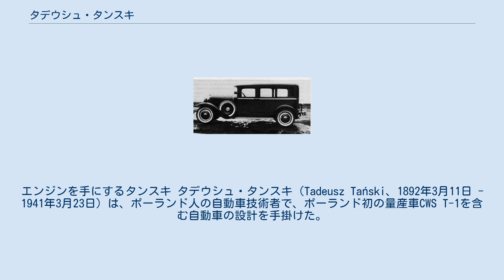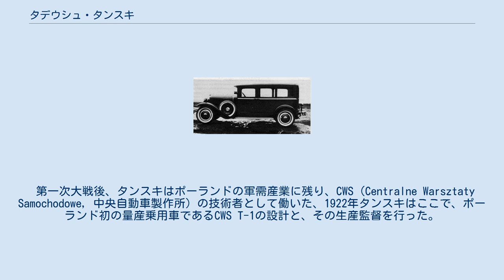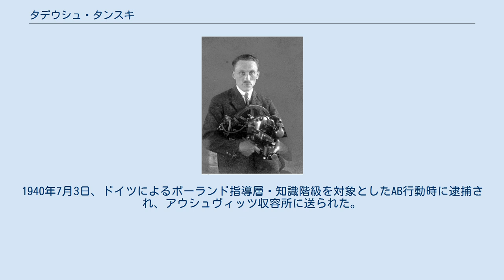タデウシュ・タンスキ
エンジンを手にするタンスキ タデウシュ・タンスキ（Tadeusz Tański、1892年3月11日 - 1941年3月23日）は、ポーランド人の自動車技術者で、ポーランド初の量産車CWS T-1を含む自動車の設計を手掛けた。
 CWS T-1カレタ ポーランド航空界の先駆者でもあったチェスワフ・タンスキの息子として、ロシア帝国支配下（現在のルブリン県）のヤヌヴ・ポドラスキ村に生まれた。
第一次世界大戦勃発前にパリへ渡り、パリ高等電気工学校で工学（特に航空機エンジン）を修めた。
戦時中、彼は各種軍用航空機用エンジンの設計・開発を手掛けたほか、L.ボルドン社（L.Bordon）で装甲車両についても学んだ。
その後、アームストロング・ホイットワースでも技術者として働いた。
 1919年、タンスキはポーランドに帰国し、軍事省の自動車部門に勤務。
ポーランド・ソビエト戦争中の1920年には、フォードT型の車台を使い、ポーランド初の国産装甲車であるフォードFT-Bを作り上げた。
フォードFT-Bは16～17両が作られ、全てが実戦に投入された。
 第一次大戦後、タンスキはポーランドの軍需産業に残り、CWS（Centralne Warsztaty Samochodowe, 中央自動車製作所）の技術者として働いた、1922年タンスキはここで、ポーランド初の量産乗用車であるCWS T-1の設計と、その生産監督を行った。
その後も1930年代後半にかけて、彼はポーランドで最も著名な自動車、トラック、軍用トラクターの設計者であった。
 1939年のドイツ軍ポーランド侵攻後も、ドイツ占領下のポーランドに残った。
1940年7月3日、ドイツによるポーランド指導層・知識階級を対象としたAB行動時に逮捕され、アウシュヴィッツ収容所に送られた。
1941年3月23日に同収容所で殺害された。